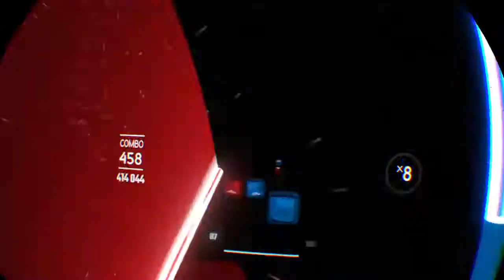Beat Saber the end of High Hopes hard level disappearing arrows faster song 100% full combo by Dingo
Beat Saber